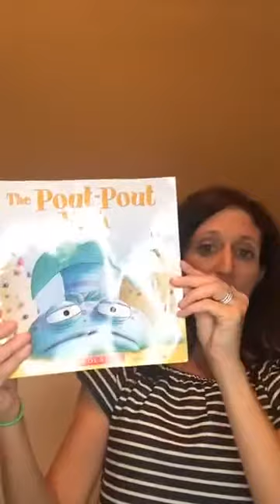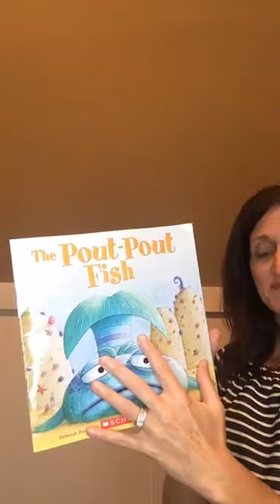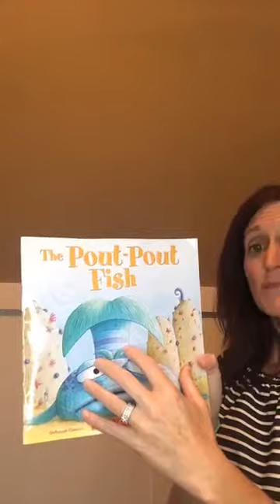Verbal Behavior Basics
Take our free autism course. Develop strategies to help your learner start communicating today.

In this video Rose Griffin, CCC/SLP BCBA, discusses the basic verbal operants of mand, tact, echoic and intraverbal. She defines and gives examples of each.